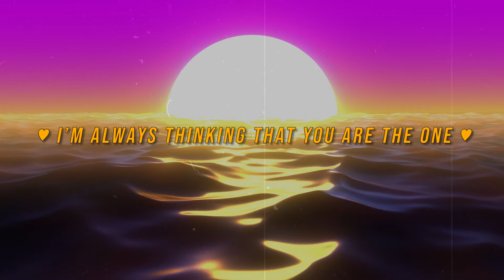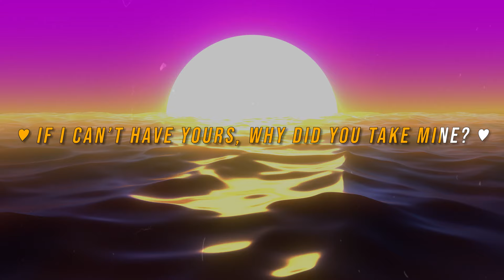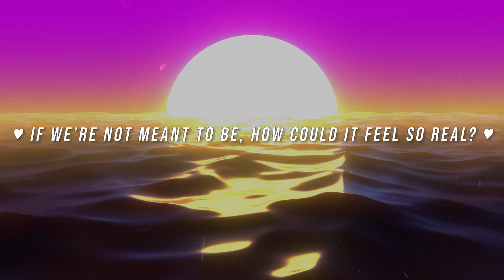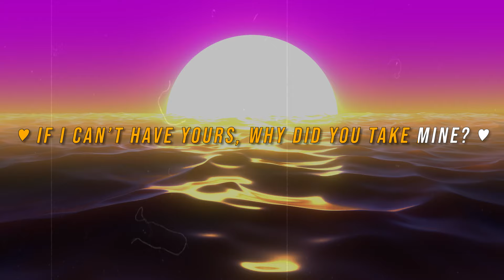Oslo Ibrahim - Another Heartbreak